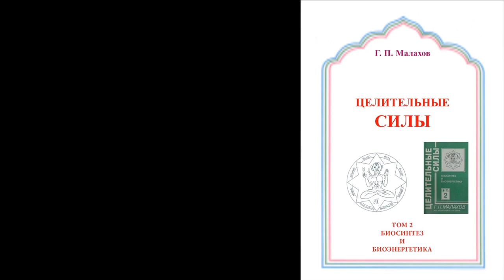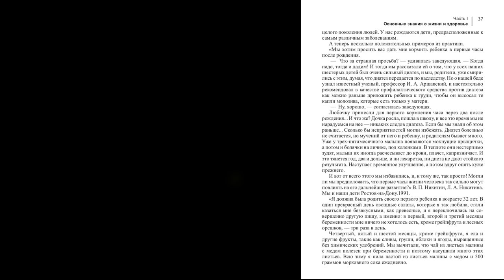АУДИОКНИГИ СЛУШАТЬ. ЦЕЛИТЕЛЬНЫЕ СИЛЫ 2 том. ДИАТЕЗ. Малахов.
Началось выставление второго томе «Целительных сил». Диатез